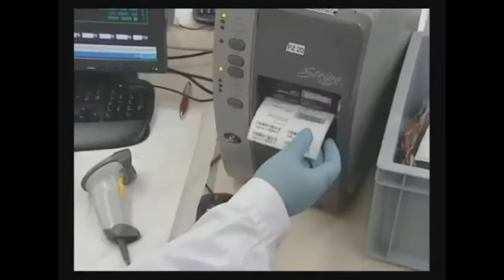מצגת פורשי מדא 2013